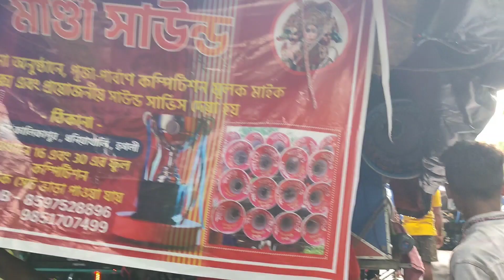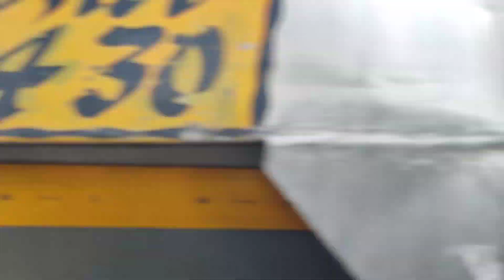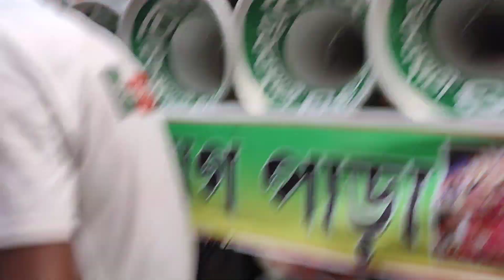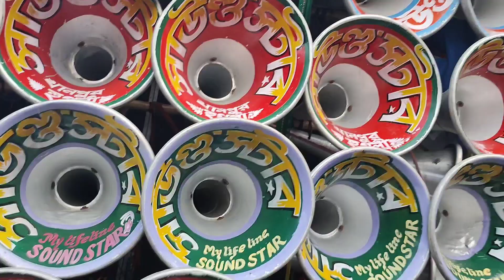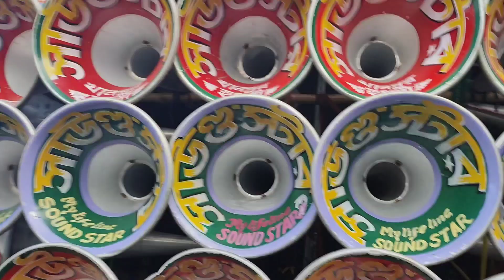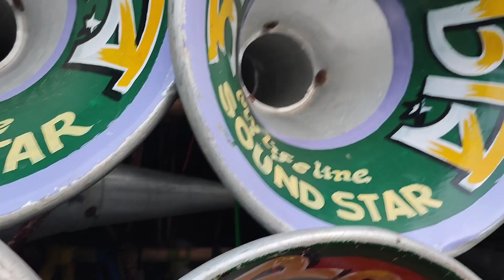আজ বাপি😎ভোলে বাবা😎সাউন্ড স্টার😎মান্ডি😎রাহুল সাউন্ড কম্পিটিশন ইটলে।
🙏 My Coment 🙏